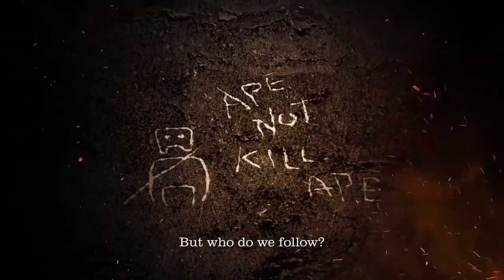LA PLANÈTE DES SINGES Last Frontier Episode 1 (Jeu Vidéo 2017)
Date de sortie : Fin 2017